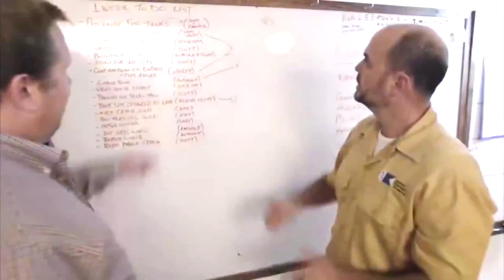Barton Springs Gravel Removal in Austin Texas AUS -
0:00 protestor agitator at Barton Springs
2:12  Barton Springs Pool History
3:04  Barton Springs protestor agitator stopping cleaning
5:20 How we removal gravel from Barton Springs
8:27 Blind salamander

The team has a job to do and is disrupted by a local Austinian who is all too weird as Austin likes to keep itself. Some people don't  like boundaries or rules but if you look closely we are performing a dangerous task while also saving the environment

Its still chilly outside and with the AUS TEAMs annual silt removal at barton springs pool in austin is always a treat to get into some clear warm water.
Within Zilker Park's 358 acres lies one of the crown jewels of Austin - Barton Springs Pool. The pool itself measures three acres in size, and is fed from underground springs with an average temperature of 68-70 degrees, ideal for year-round swimming. The team sets up their roll off boxes and silt removal process to start dredging

2:12 Over the years, Barton Springs Pool has drawn people from all walks of life, from legislators who have concocted state laws there to free-spirited, topless sunbathers who turned heads in the 1970s. Robert Redford learned to swim at the pool when he was five years old while visiting family in Austin. Today, Barton Springs still attracts a diverse crowd of people and has seen record setting numbers of visitors nearing 800,000 in recent years.
The Springs serves as home to the endangered Barton Springs Salamander, and is listed as a federally protected habitat. The pool is closed to the public from 9a-7p every Thursday to allow for the vigorous and methodical cleaning methods required to help maintain the pool area for wildlife and guests alike. Depths of the pool range from 0’ to 18' with surrounding grassy areas for patrons to lounge upon. Adjacent to the pool bathhouse is Splash!, an educational exhibit where patrons can learn about the history and biology of Barton Springs and the Edwards Aquifer which feeds it.

Effect of Silt and Silt Removal in a Prairie Lake

8:27 Nathan bendik Senior environmental scientist City of Austin watershed protection department